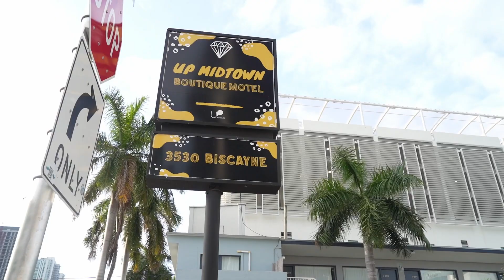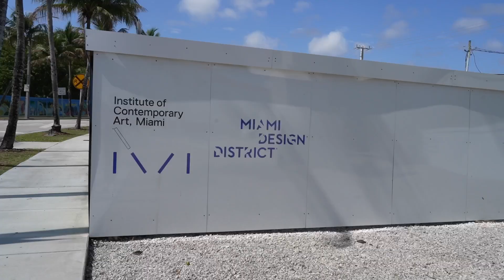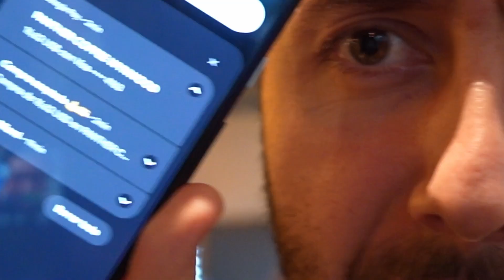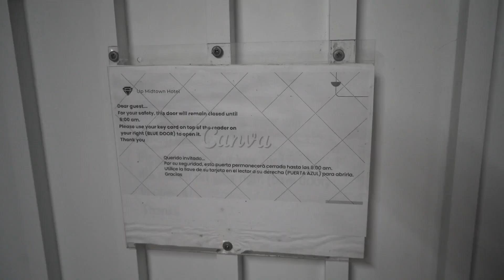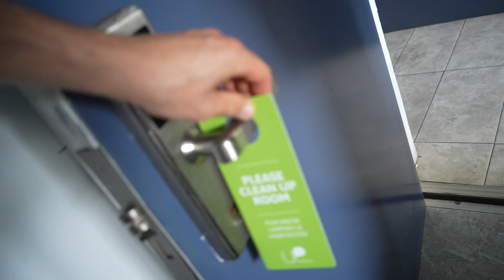Duermo En el Motel Más Barato de MIAMI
El nivel de vida en Miami es una locura. Si tienes que buscar un sitio para dormir NADA baja de 120€ noche.
Así es el Motel más barato que encontramos en Miami
Si te gusta mi contenido y quieres apoyarlo puedes invitarme a un café en el este enlace